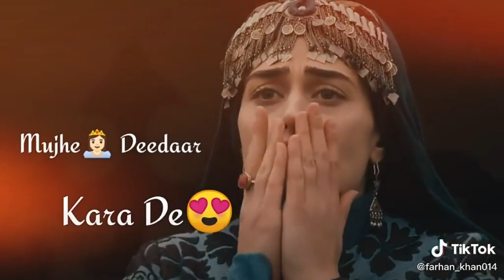Tera Pyaar Hai Bas Meri Zindagi || Song by Ertugrul Ghazi || Halima Begum (1080p HD)